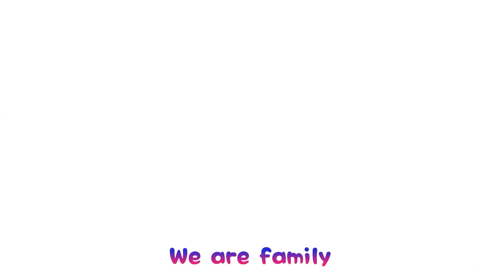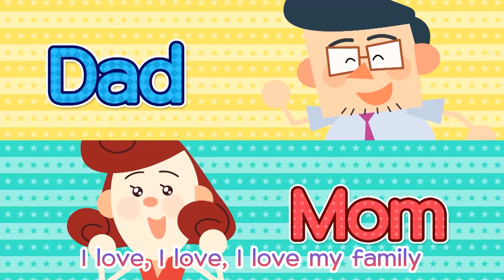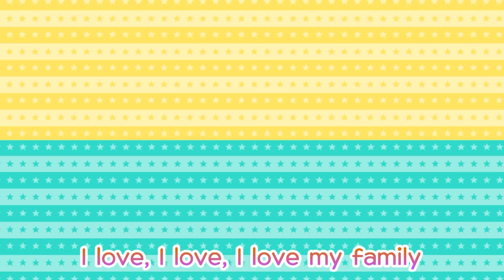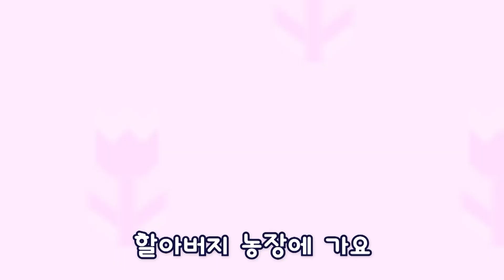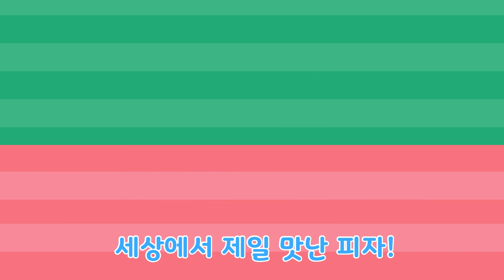뽀요TV 동요 월간 BEST | 2022년 5월 | 뽀로로&타요 인기 동요 모아보기 | 뽀로로랑 타요랑 뽀요TV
💖이제 유튜브에서도 뽀요 TV를 만나보세요 💖

5월 한 달간 뽀요TV에서 큰 사랑을 받았던 노래는 무엇일까요?!
다 함께 따라 부르며 즐겁게 춤춰봐요!

1. 뽀로로&타요 영어동요 Family
2. Finger Family
3. 동물친구들
4. 할아버지 농장
5. 커다란 순무
6. 드륵 드륵 트랙터
7. 토닥송
8. 빵을 구워요
9. 무지개 케이크
10. 식빵굽는 고양이
11. 멋쟁이 피자
12. 타요의 도넛 가게
13. 비가 주륵주륵
14. 비야 비야 오지마
15. 비 오는 날
16. 거미가 줄을 타고 올라갑니다
17. 주룩주룩 참방참방